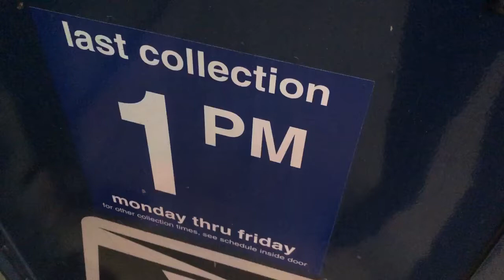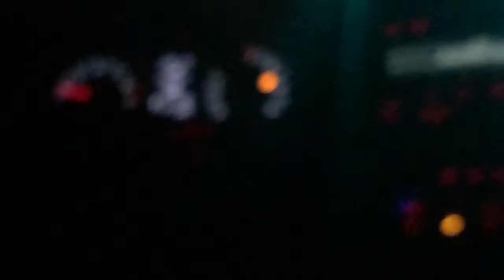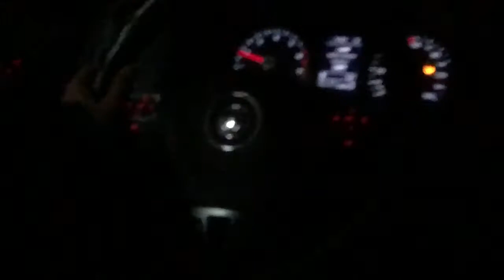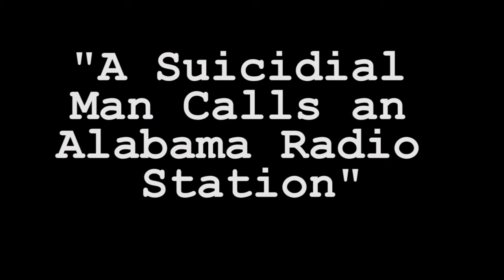G&P VLOG #005 | "An Evening Out with Flaming Dingos"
Some footage from a Flaming Dingos show @ Dipiazza's bar in Long Beach, CA 3/5/2020.